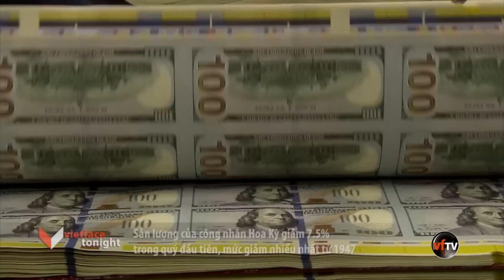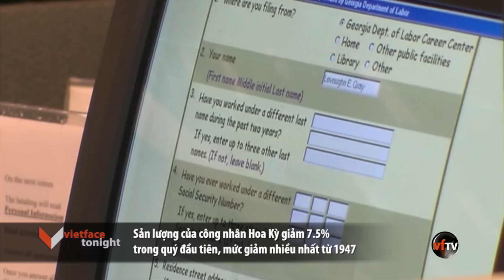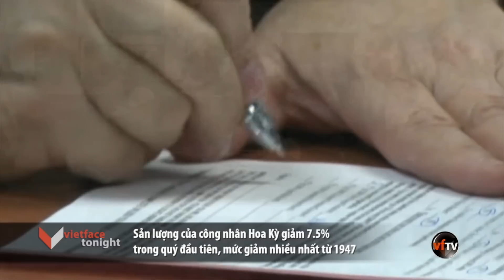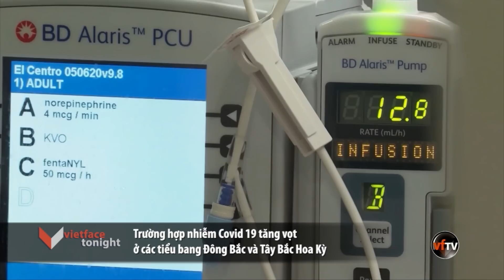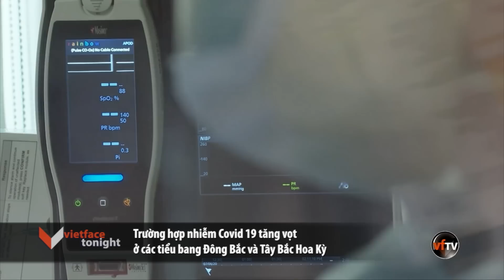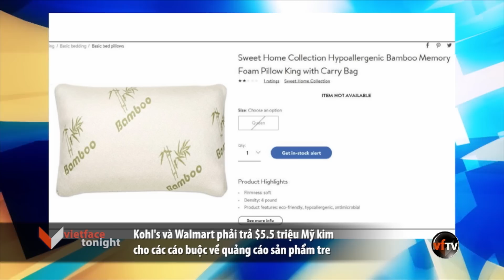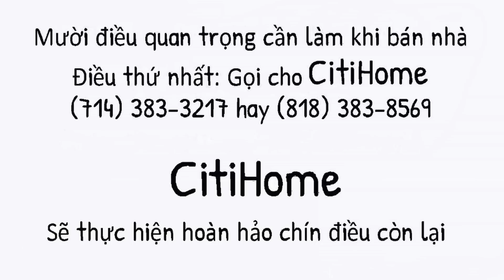VF Tonight | Amazon đóng cửa một số các chợ Whole Food ở nhiều địa phương | 5/5/22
1- TT Putin xin lỗi thủ tướng Israel về phát biểu của ngoại trưởng Nga Lavrov.
2- Sản lượng của công nhân Hoa Kỳ giảm 7.5% trong quý đầu tiên, mức giảm nhiều nhất từ 1947.
3- Toà Bạch Ốc bổ nhiệm Tân thư ký báo chí: Karine Jean-Pierre.
4- Trường hợp nhiễm Covid 19 tăng vọt ở các tiểu bang Đông Bắc và Tây Bắc Hoa Kỳ.
5- Hơn 500 kg cocaine được tìm thấy trong vụ giao cà phê cho Nespresso.
6- TT Biden tiếp đón đệ nhất phu nhân Mexico trong ngày lễ Cinco de Mayo.
7- Amazon đóng cửa một số các chợ Whole Food ở nhiều địa phương.
8- Kohl's và Walmart phải trả $5.5 triệu Mỹ kim cho các cáo buộc về quảng cáo sản phẩm tre.
9- Hai trận lốc xoáy tấn công vào các thị trấn tiểu bang Oklahoma và Texas.